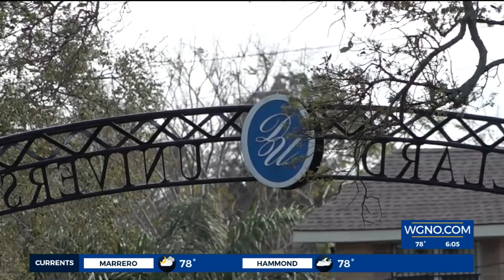Dillard University campus shut down, students relocated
The university’s president says crews are hoping to have power restored by Wednesday, so people can return to campus by Thursday.